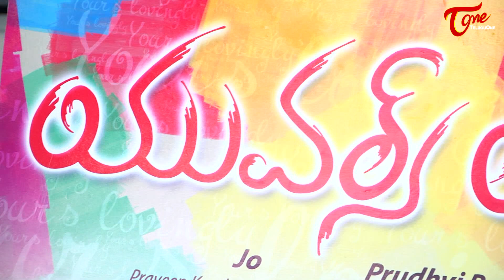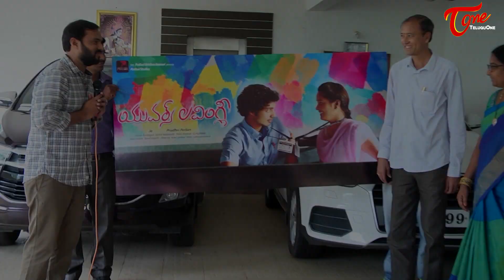Yours Lovingly Movie First Look Launch || Prudhvi, Sowmya Setty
Yours Lovingly Movie Poster Launch. Starring Prudhvi, Sowmya. Directed by Jo